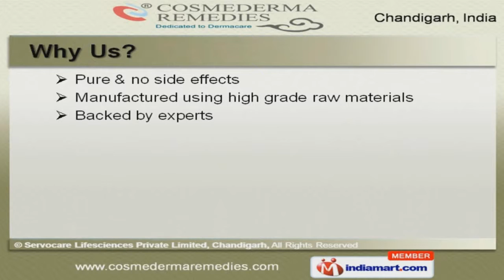Body Moisturizers & Body Wash by Servocare Lifesciences Private Limited Chandigarh Chandigarh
Welcome to Servocare Lifesciences Private Limited, Manufacturer & Exporter of Derma & Skin Care. We are an ISO 9001:2008 certified company, incorporated in the year 2010, at Chandigarh. We have spread our wings to UK, Nigeria and Middle East. Pocket friendly prices, Pure & no side effects are the factors that help us to stay ahead of our competitors. Our product list covers Anti Fungals, Dusting Powders & Anti Allergics. We offer Anti Bacterial, Face Wash & Anti Acnes that are available at affordable prices. Anti Ageing Products & Dermatitis Creams offered by us are cost effective. We also provide Fairness Creams, Body Wash & Hair Care Products that are a class apart. Our Skin Moisturizers, Sun Protection & Skin Cleansers Lotions are in huge demand across the global markets. Along with that we offer Scabies, Fairness and Beauty Products that are widely acclaimed in the market.